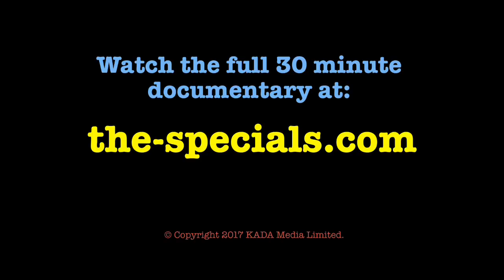"Zach: A Day In My Life" - trailer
Trailer for our fantastic film following Zach, a 15 year old pupil at Clevedon School in Somerset.

If you want to ask any questions or post about your own experiences, head over to our education week forum afterwards where Zach, his mum Mandy and the school's inclusion lead Ros Pegg will be answering questions throughout the week.